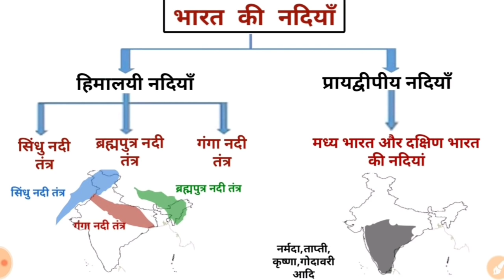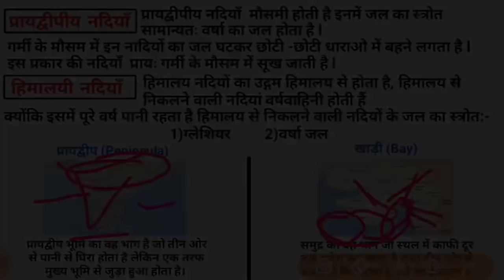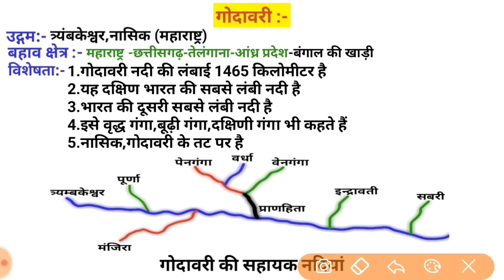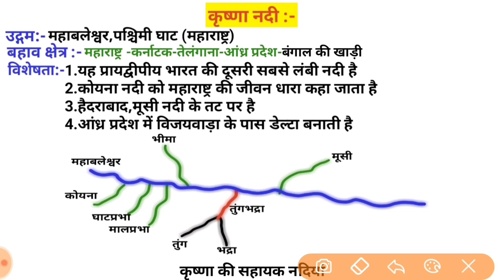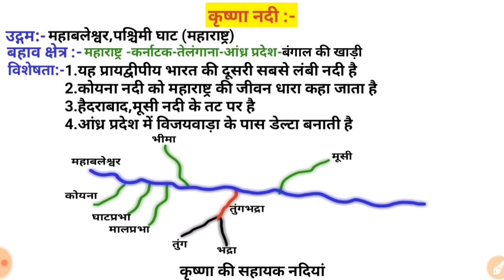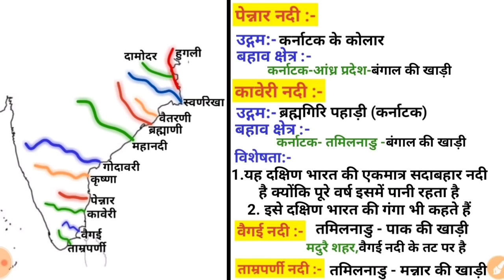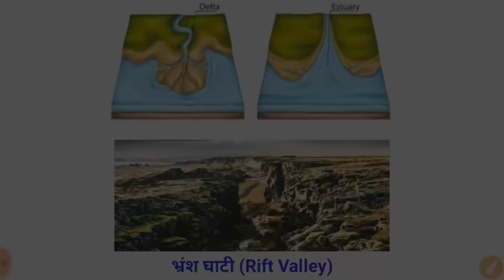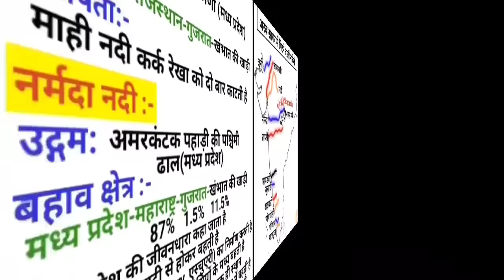प्रायद्वीपीय भारत की नदियाँ | peninsular rivers of india | Indian Geography | Study vines official